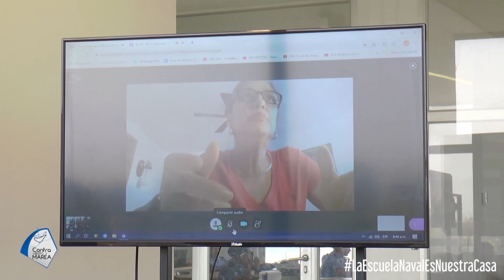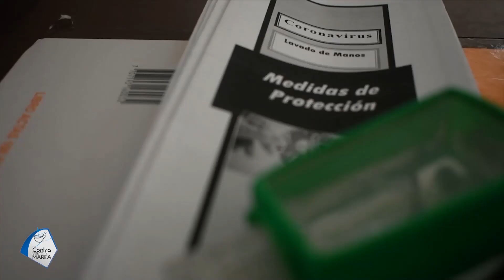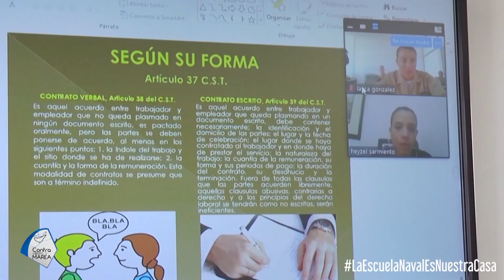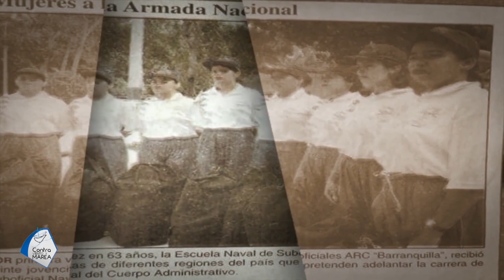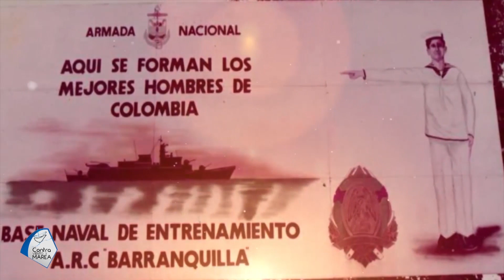¿CÓMO SE ESTÁ MANEJANDO EL TEMA DE LA PANDEMIA EN NUESTRAS ESCUELAS DE FORMACIÓN?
Desde Cartagena y Barranquilla, los directores de las Escuelas de Formación Naval-Militar de la Armada de Colombia, nos comparten vía streaming, ¿qué medidas se han tomado para evitar el contagio del virus?